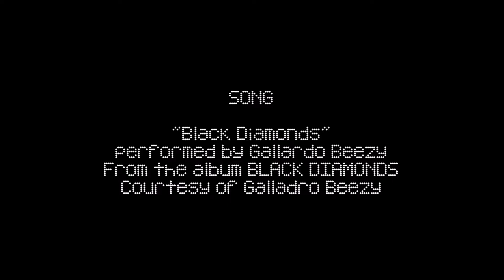Manny Santiago, "Black Diamonds" Full Part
This is my edit for Manny Santiago. This footage is from the raw footage of his "Pound For Pound" parts. This took longer than I thought it would as my schedule has kept me away from home 16 hours almost every day, so I had no real time to edit. But I finally got everything done and I have a few more to make coming up.

The song is "Black Diamonds" by Gallardo Beezy. I want to thank him for giving me permission to use the song. Thanks, B!